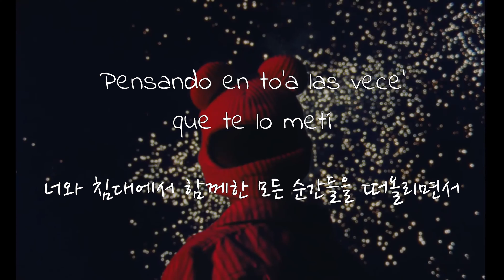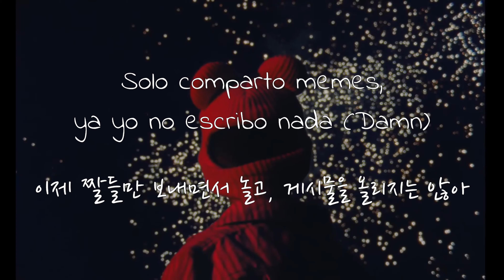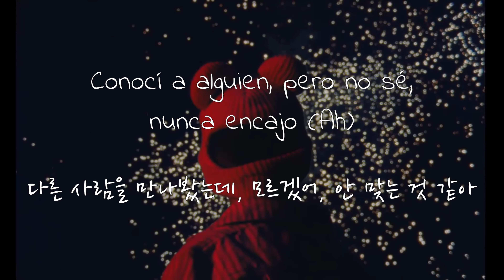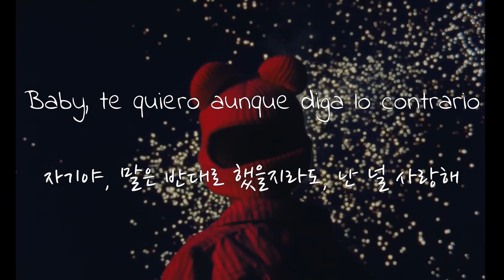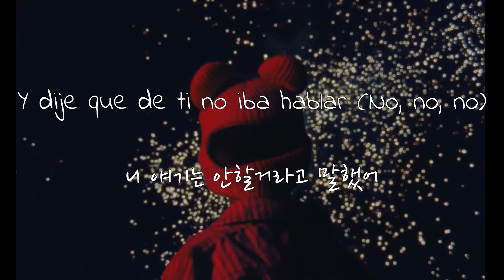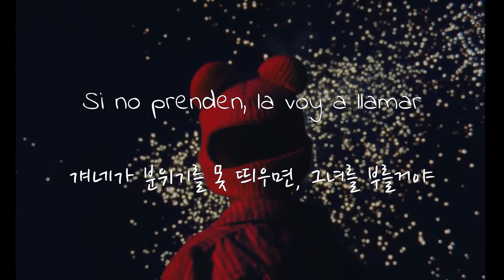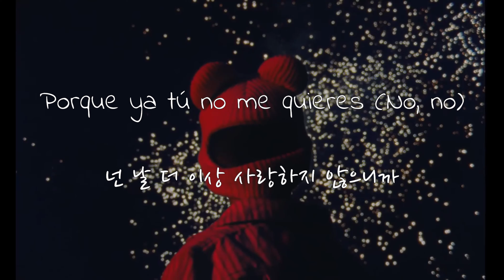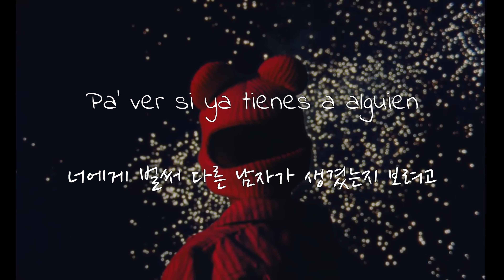너의 엄마를 만난다면...? Bad Bunny - Si Veo a Tu Mamá [Esp/Kor Sub]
¡Hola todos!

안녕하세요, 여러분! 이번 곡은 한국 사람들에게 다른 스페인어권 가수들보다 조금 더 익숙할 지도 모르는 배드 버니의 노래를 선곡해봤는데요, 제가 정말 좋아하는 노래라서 작업하면서 정말 재미있었습니다 :)